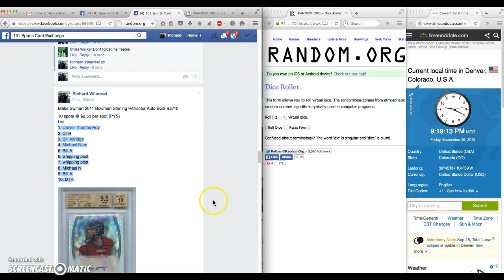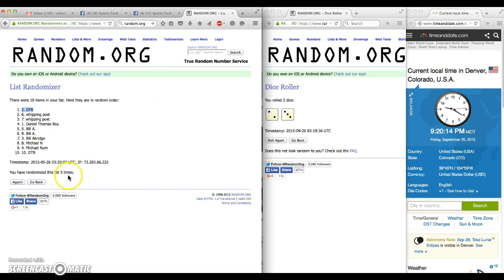Blake Swihart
Bowman Sterling Ref. Auto BGS